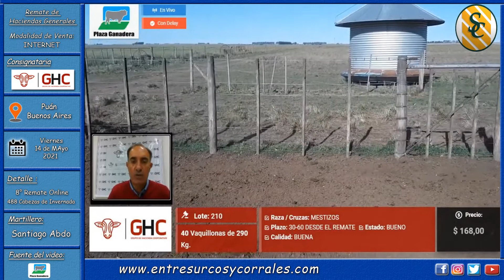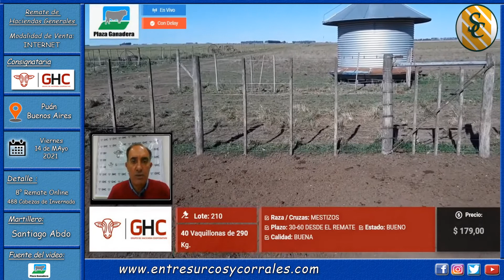14-05-21 - 8vo. Remate por Internet de Grupo de Hacienda Cooperativo - Puám, Bs.As.